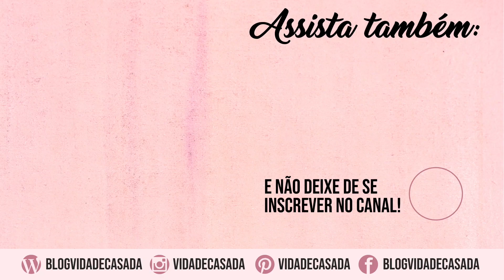ANALISANDO MESAS POSTAS DAS SEGUIDORAS #3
Neste vídeo falo um pouco mais das mesas das seguidoras. Está série de vídeos já acontece aqui no canal, eu tinha parado, mas algumas pessoas pediram e resolvi fazer novamente.Por aqui, você irá acompanhar fotos reais  de mesas que meus seguidores produziram para o café da manhã, almoço e jantares.

Se cadastre para assistir a minha série de vídeos online e gratuita sobre receber em casa
Começa dia 27 de janeiro (próxima - segunda)

♥ Gostou?? Não esqueça de avaliar o vídeo :)